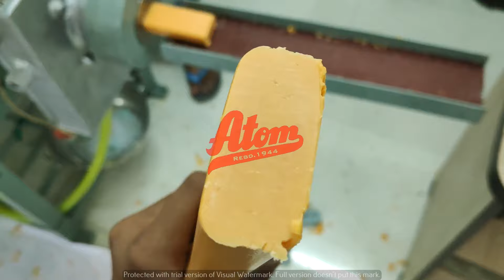Bath Soap Making साबुन बनाने का उद्योग सुरू कर खुद का मलिक बनें.